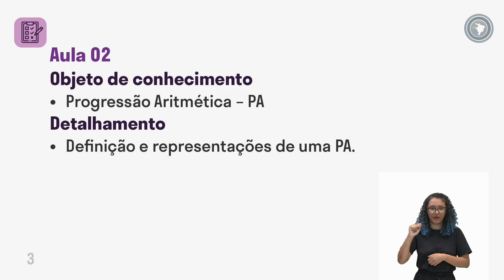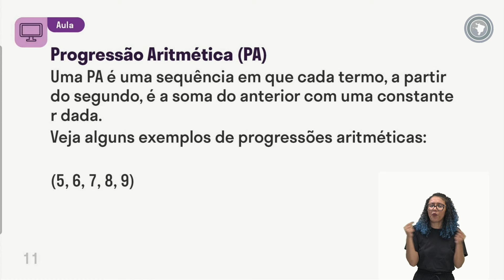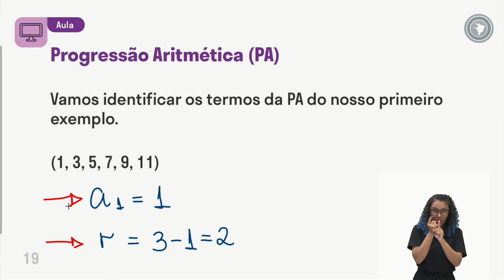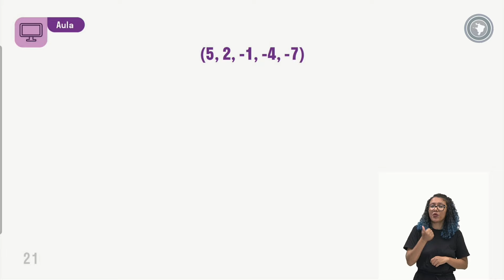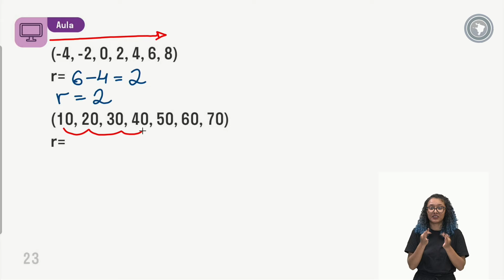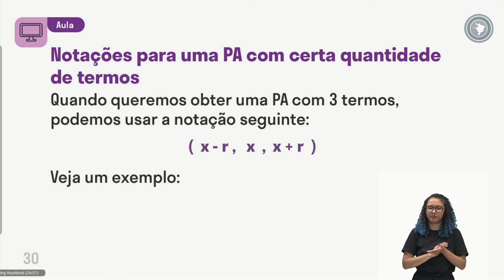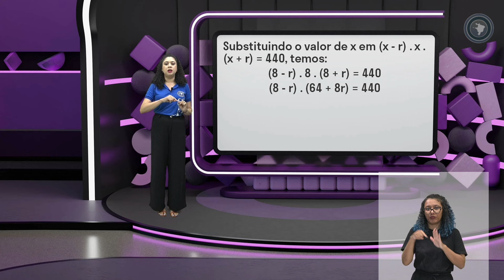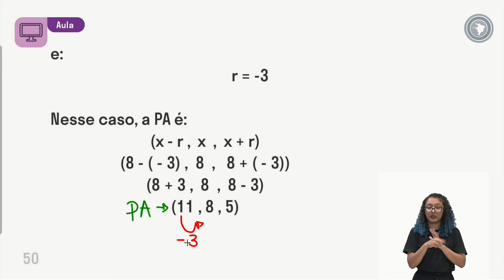Matemática - Aula 02 - Progressão Aritmética – PA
Definição e representações de uma PA.